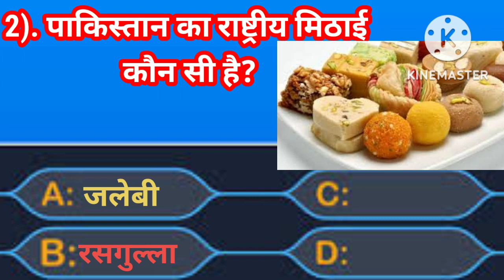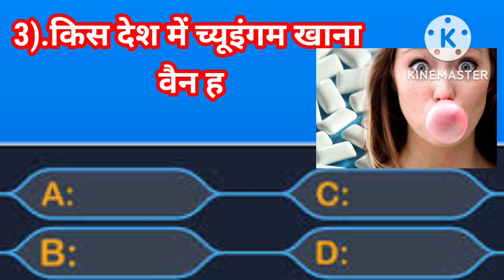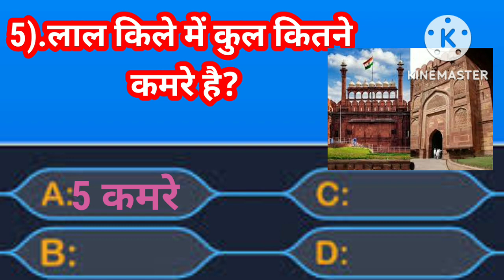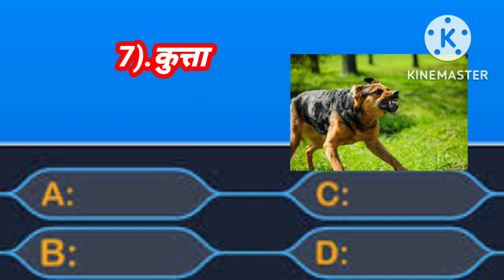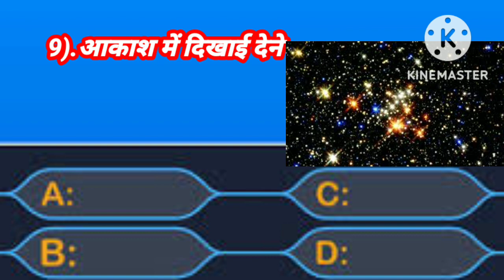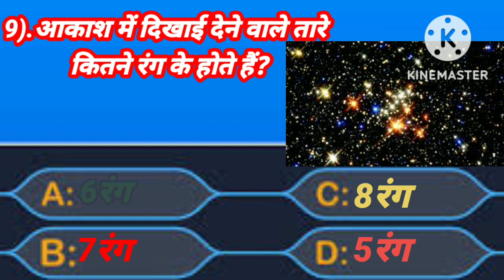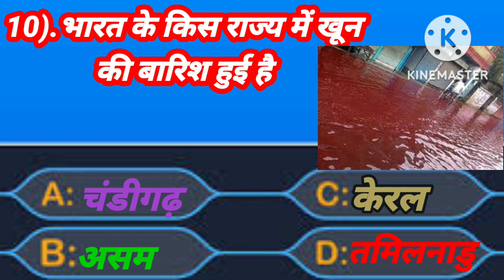🙋Gk Quiz|| General knowledge||Gk Questions